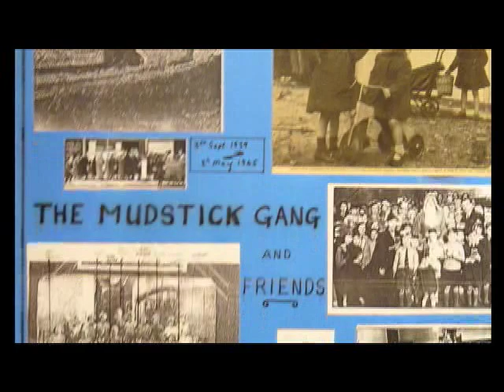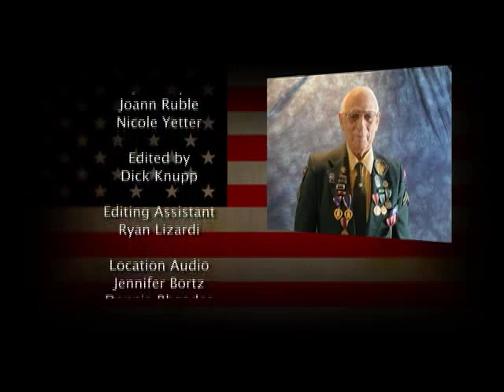Growing up with War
John F. Jones, a young schoolboy in London during WWII, shares his
vivid memories of the blitz on London, dogfights in the sky overhead,
and the adventures he had with his friends in the "Mudstick" gang.